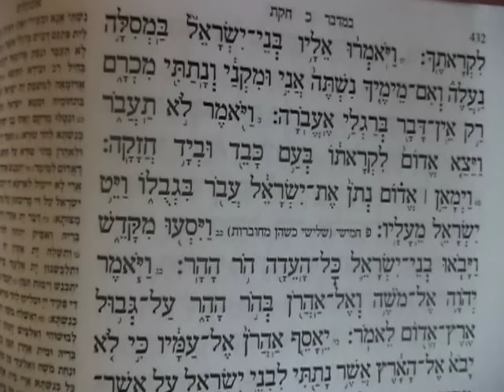PARASHAT LECTURA HEBREO ESPANOL JUKAT